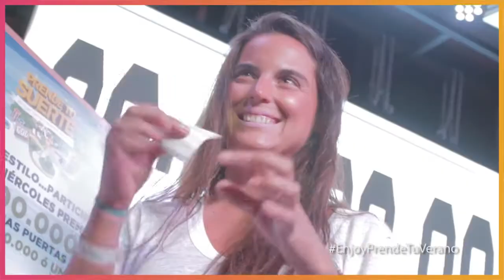EnjoyPrendeTuVerano - Free Music y Prende Tu Suerte